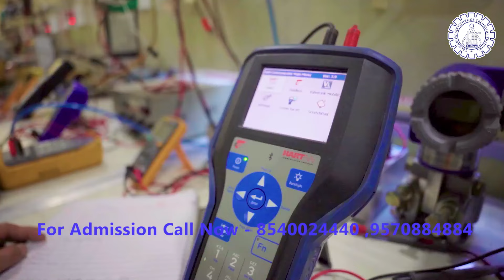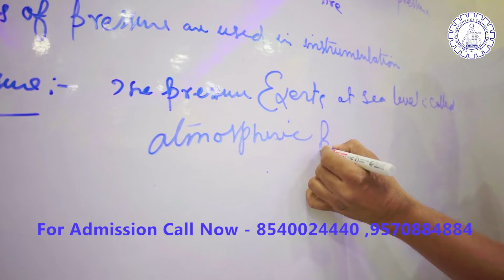Technical Training प्राप्त करके देश-विदेश में नौकरी पाऐं । हम काम भी सिखाते हैं और काम भी दिलाते हैं